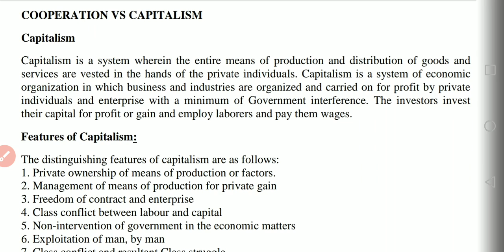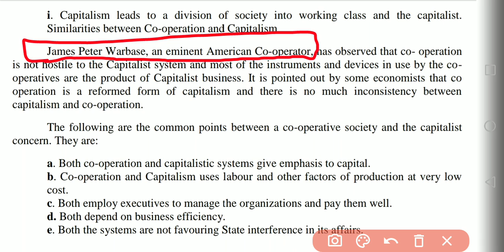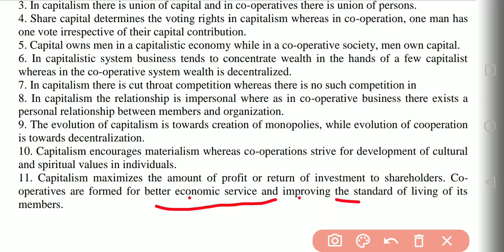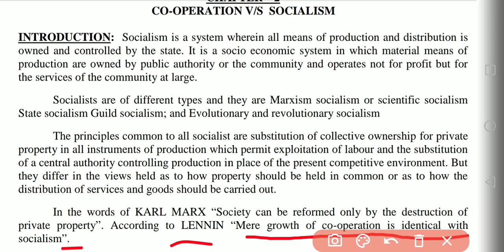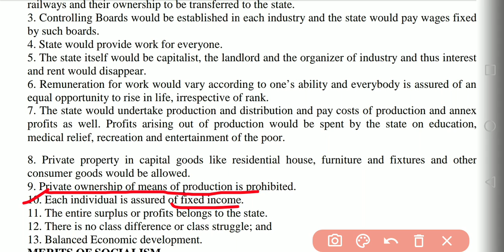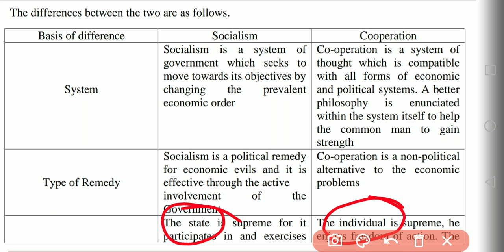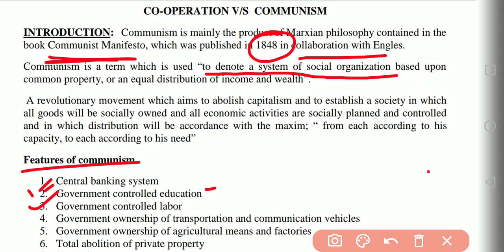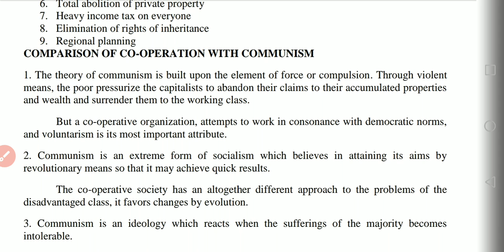Capitalism /Socialism /Communism /CSEB